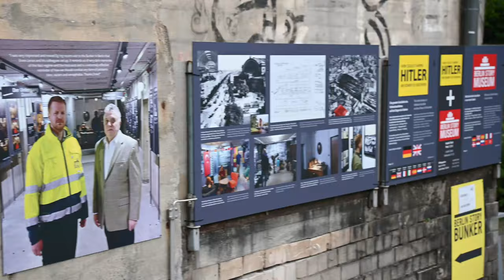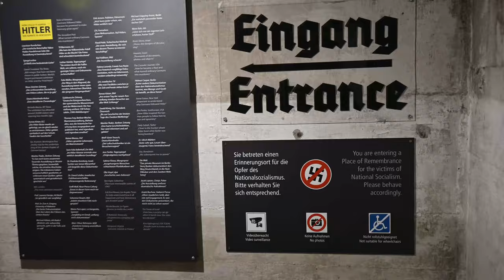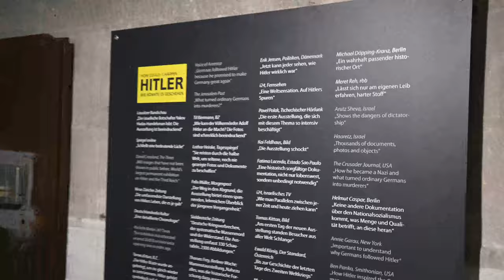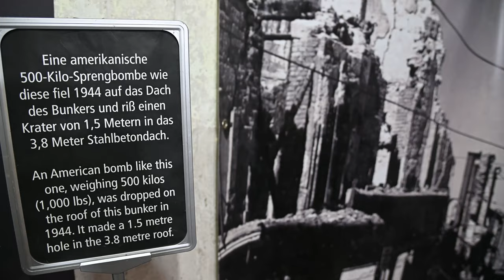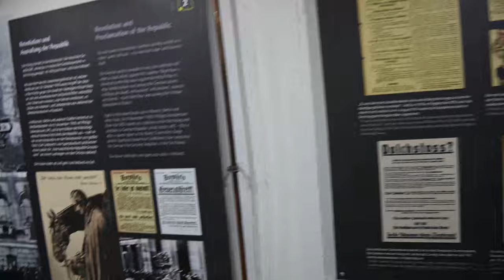PL/ Hoe is Hitler Bunker binnen in Berlijn? Jak jest we wnetrzu Bunkra Hitlera w Berlinie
Kort reportage van Hitler Bunker. Helaas niet gedacht om accreditatie te vragen, dus kon niet voor jullie vol reportage maken. Dit zal volgende keer gebeuren.

Krotki repoprtaz z Bunkra HItlera. Niestety nie pomyslalam o akredytacji, wiec nie moglam zrobic dla was pelnego repoprtazu. To zrobimy nastepnym razem.